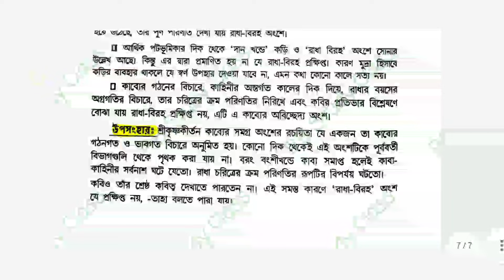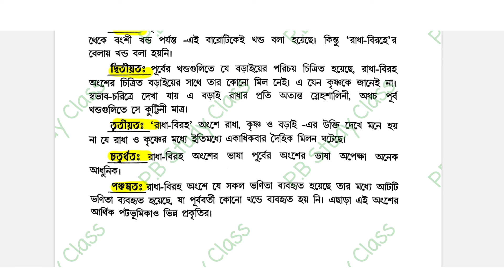Cu Bengali General Semester 1 last minutes Suggestion 2024 | Semester 1 Bengali question paper 2023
B.A 1st semester bengali suggestion calcutta university 2024// B.A first semester MDC CC-1 bengali suggestion 2023//Calcutta University//1st semester// B. A 1st year 1st semester suggestion calcutta university burdwan university//